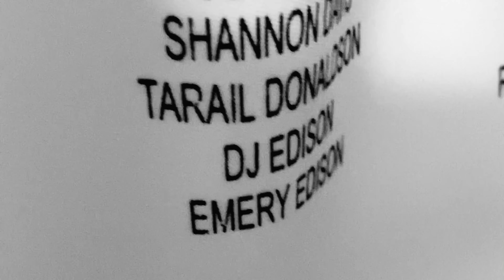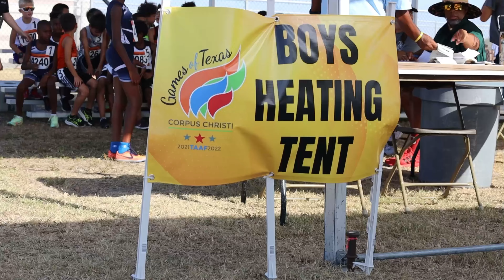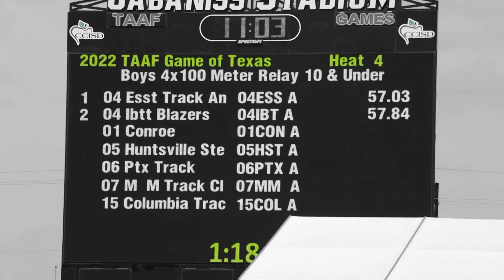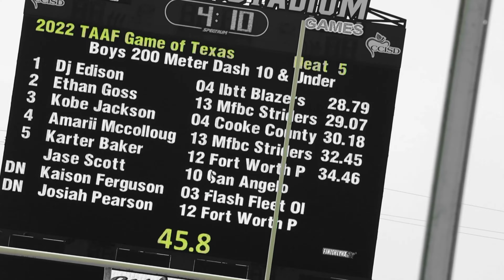22’ TAAF Games Of Texas